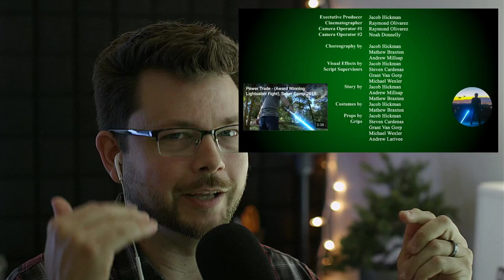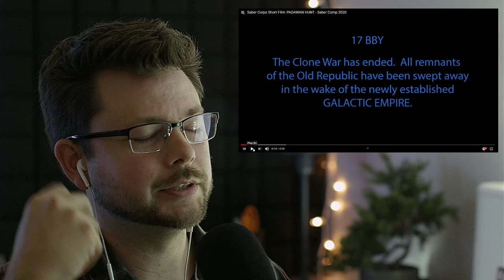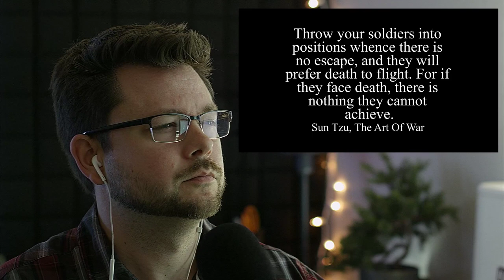Ryan Wieber REACTION to ALL ENTRIES Saber Comp 2020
Can't wait for the official Sabercomp 2020 live judging on Saturday, December 5th?? Join saber nerd aficionado Ryan Wieber as he reacts to every entry in this year's sabercomp for two and a half hours. Or jump to a specific one via timestamps below:

00:00 - Intro
6:40 - Anakin & Obi-Wan: Saberfighting Unleashed
13:07 - Foresight
18:25 - In the End
21:51 - Rebel
27:40 - Vendetta
34:38 - Remains
40:02 - Perception
44:55 - Fallen Order: Esc. from the Game
48:37 - Intrusion
53:31 - Vengeance
58:31 - Draw
1:01:05 - Padawan Hunt
1:06:33 - Death Wish
1:10:09 - Padawan Lost
1:14:26 - Run
1:19:21 - No Escape
1:24:42 - Escape
1:29:54 - Power
1:33:38 - Splited
1:36:40 - Holocron: And Old Republic Story
1:41:23 - Execution
1:47:17 - A Jedi's Weapon Deserves More respect
1:49:56 - Die, Dye, DIY
1:55:12 - Escape From Balosar (Teaser Trailer)
1:55:58 - The Last Anchorman
2:00:54 - The Sand Will Remember You
2:06:41 - Apex
2:12:00 - Sith. Die. Repeat.
2:15:44 - Eclipse
2:21:25 - For the One
2:26:02 - Outro